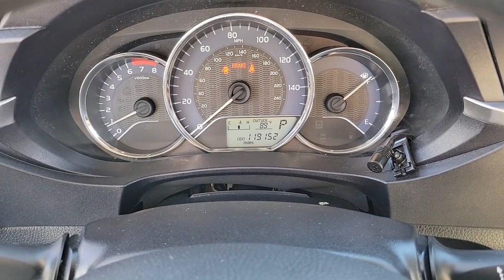2014 TOYOTA COROLLA Henderson, Las Vegas, Laughlin, St George, Flagstaff, NV H221825B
Brown Sugar Metallic [LISTING TYPE] 2014 TOYOTA COROLLA 4DR SDN CVT LE PLUS available in Henderson, Arizona at Findlay Honda Henderson. Servicing the Las Vegas, Laughlin, St George, Flagstaff, NV area.
2014 TOYOTA COROLLA 4DR SDN CVT LE PLUS - Stock#: H221825B

Side Impact Beams,Dual Stage Driver And Passenger Seat-Mounted Side Airbags,Low Tire Pressure Warning,Dual Stage Driver And Passenger Front Airbags,Curtain 1st And 2nd Row Airbags,Airbag Occupancy Sensor,Driver Knee Airbag and Passenger Cushion Front Airbag,Rear Child Safety Locks,Outboard Front Lap And Shoulder Safety Belts -inc: Rear Center 3 Point, Height Adjusters and Pretensioners,Back-Up Camera,Front Bucket Seats -inc: 6-way adjustable driver's seat and 4-way adjustable front passenger seat,6-Way Driver Seat,4-Way Passenger Seat,60-40 Folding Bench Front Facing Fold Forward Seatback Rear Seat,Manual Tilt/Telescoping Steering Column,Front Cupholder,Rear Cupholder,Remote Releases -Inc: Mechanical Cargo Access and Mechanical Fuel,Cruise Control w/Steering Wheel Controls,Automatic Air Conditioning,HVAC -inc: Underseat Ducts,Locking Glove Box,Driver Foot Rest,Interior Trim -inc: Piano Black Instrument Panel Insert, Metal-Look Console Insert and Chrome Interior Accents,Full Cloth Headliner,Cloth Door Trim Insert,Urethane Gear Shifter Material,Day-Night Rearview Mirror,Driver And Passenger Visor Vanity Mirrors,Full Floor Console w/Covered Storage and 1 12V DC Power Outlet,Front Map Lights,Fade-To-Off Interior Lighting,Full Carpet Floor Covering,Carpet Floor Trim and Carpet Trunk Lid/Rear Cargo Door Trim,Cargo Space Lights,FOB Controls -inc: Cargo Access,Instrument Panel Covered Bin, Driver / Passenger And Rear Door Bins,Delayed Accessory Power,Outside Temp Gauge,Analog Appearance,Seats w/Cloth Back Material,Manual Adjustable Front Head Restraints and Manual Adjustable Rear Head Restraints,Front Center Armrest w/Storage,1 Seatback Storage Pocket,Immobilizer,1 12V DC Power Outlet,Air FiltrationRadio w/Seek-Scan, Clock, Speed Compensated Volume Control, Steering Wheel Controls and Radio Data System,Automatic Equalizer,Window Grid Antenna,Wheels: 16 x 6.5 Alloy -inc: wheel covers,Tires: P205/55R16 All-Season,Steel Spare Wheel,Compact Spare Tire Mounted Inside Under Car